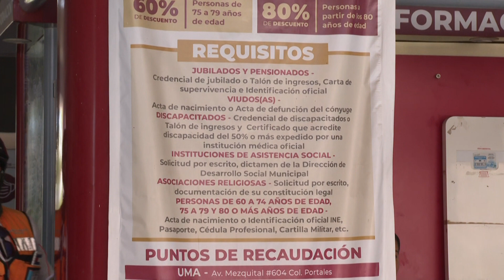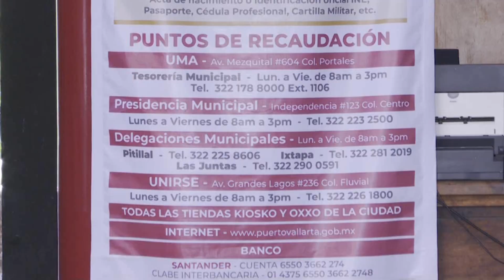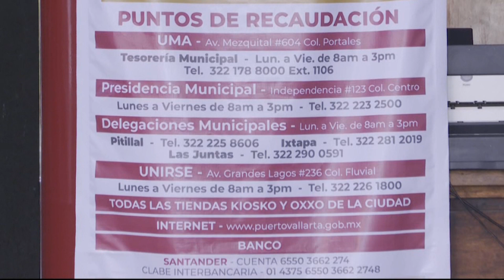Habrá descuento del impuesto predial del 15% en enero | CPS Noticias Puerto Vallarta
💸 Desde el 02 de enero el Gobierno Municipal de Puerto Vallarta iniciará con el cobro del impuesto predial del 2023, el cual tiene un incremento del 7 por ciento, aunque los ciudadanos podrán obtener un descuento del 15 por ciento en el mes de enero, 10 por ciento en febrero y 5 por ciento en marzo.